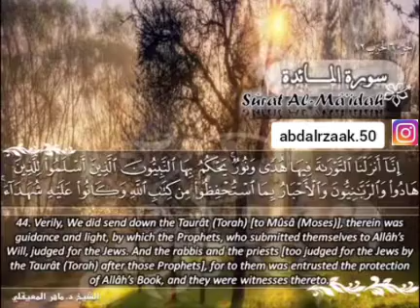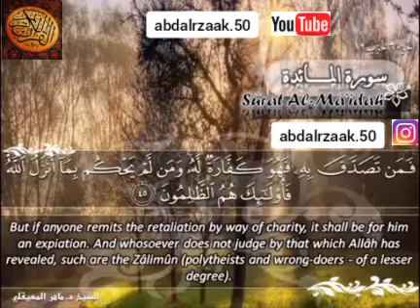إنا أنزلنا التوراتة فيها هدى ونور يحكم بها النبيون